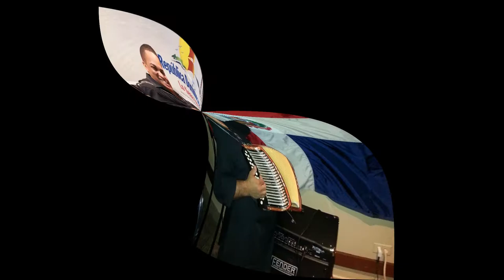EL TALISMAN JUAN CASTILLO LIVE HD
MUSICA TIPICA
PERICO RIPIAO
JUAN CASTILLO
EL TALISMAN